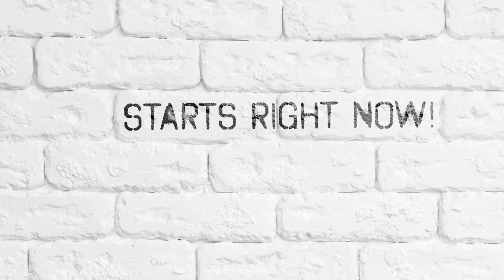Mike's Movie Introductions - The 11th Annual 24 Hour B-Movie Marathon | B-Movie Mania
Earlier this year, Maniac Mike Hayes served as our host once again for the 11th Annual 24 Hour B-Movie Marathon. Here are all of his host segments from the event, preserved for posterity. There's also a special B-Movie Mania Hall of Fame message from Jason Huls. Please enjoy!